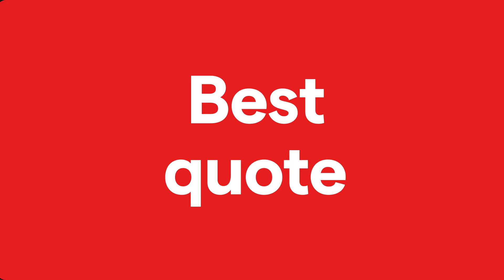John Bollinger, il guru dell'analisi tecnica e del trading | Le leggende del Trading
In questa nuova puntata della serie IG dedicata alle "Leggende del Trading", insieme a Filippo A. Diodovich, esploriamo la vita e il contributo di John Bollinger nel mondo della finanza.

Bollinger è rinomato per la sua abilità nel comprendere i mercati finanziari e nel creare strumenti di analisi tecnica innovativi. La sua creazione più nota sono le Bande di Bollinger, un indicatore ampiamente utilizzato che ha rivoluzionato l'approccio al trading e all'investimento.

Il suo impatto nel campo del trading è stato significativo, con le sue teorie e le sue strategie che continuano a influenzare trader e investitori in tutto il mondo.

Se desideri scoprire di più sulle strategie e le idee che hanno reso John Bollinger una leggenda nel mondo del trading, non perdere il video.

Argomenti trattati:

00:00 - Introduzione
00:30 - La storia di John Bollinger
01:19 -  Cosa sono le ''Bande di Bollinger''?
02:24 - Le strategie di John Bollinger: l'analisi tecnica

Le opzioni e i certificati sono strumenti finanziari complessi. Fare trading con questi strumenti finanziari comporta un alto rischio di perdita di capitale. I CFD sono strumenti complessi che comportano un rischio di perdita elevato dovuto alla leva. 74% di conti di investitori al dettaglio perdono denaro a causa delle negoziazioni in CFD con questo fornitore*. Valuti se può permettersi di correre l’elevato rischio di perdere il suo denaro. Le perdite dei clienti professionali possono eccedere i loro depositi. * Nei 12 mesi precedenti al 1° aprile 2024.